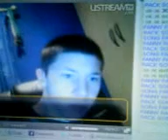FUNNY SINGING SKEM 2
Ryan riley agen!